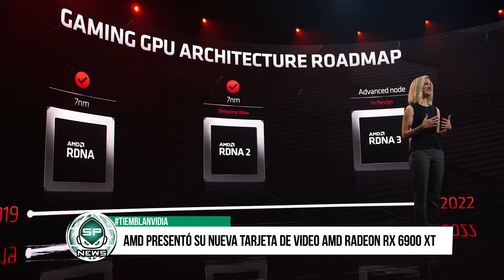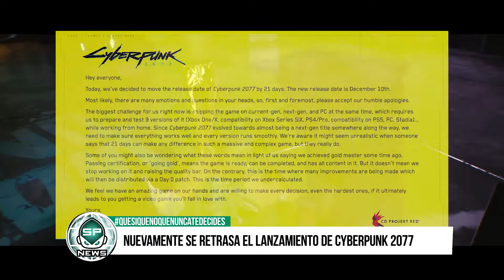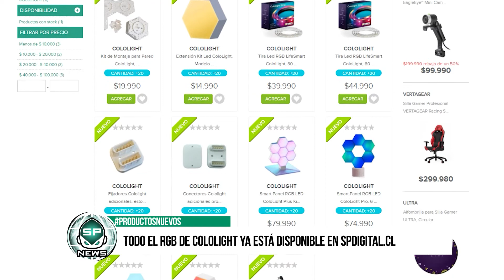SP News #14: Nueva RX 6900XT, CyberPunk en 2077 y mucho más 🔥 SP Digital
¡Resumen semanal de Noticias del 30 de Octubre de 2020!